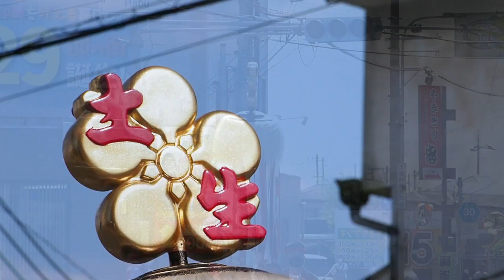令和3年 東岸和田 土生町_宵宮午後曳行：岸和田だんじり祭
10月祭礼エリア東岸和田地区の土生町だんじり、宵宮午後曳行。